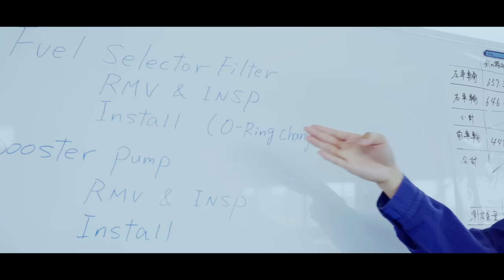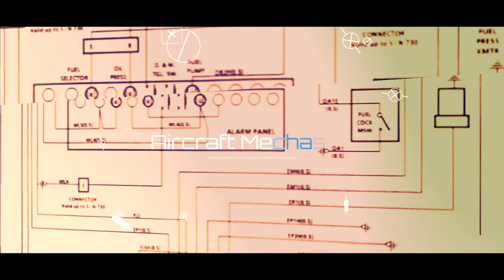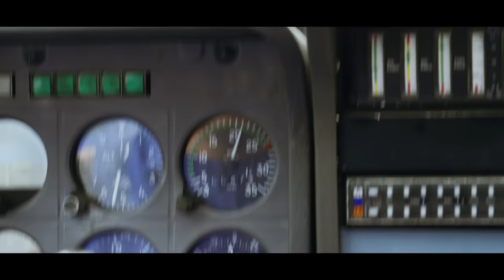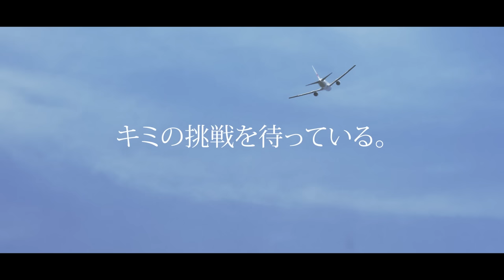航空整備士になる 航空整備学専攻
航空整備士になる。
その夢を叶えるために、
崇城大学で学ぶ学生たちがいる。
空の安全は自分たちが守る、という
大きな誇りを胸に。
今後も人手不足が予測される航空関連産業。
国際的にも航空需要は増大しており
必要と予測される航空整備士は現在の2倍！

本学航空整備学専攻は毎年100％の就職率を誇ります。
JALエンジニアリング、ANAベースメンテナンステクニクスなど
大手エアラインへの就職実績も多数。
しかも大学在学中に「航空整備士」になれるのは
全国でも本学だけです。

さらに本学は国内大学で唯一の「指定航空従事者養成施設」。
※指定航空従事者養成施設とは
航空法施行規則に定められた技術基準に適合し、
国土交通大臣から指定を受けた整備士や操縦士の養成施設のこと。
その課程を修了した者に対しては、
国による実地試験の全部または一部が免除され
ライセンス（技能証明）が与えられます。

さぁ、崇城大学工学部宇宙航空システム工学科航空整備学専攻で
航空整備士になる夢を叶えてみませんか？

全国で唯一、大卒の航空整備士になれるSOJOが
キミの挑戦を待っています！

崇城大学
工学部　宇宙航空システム工学科　航空整備学専攻